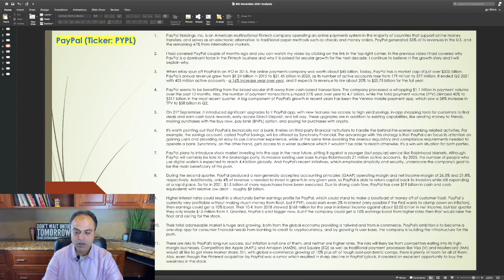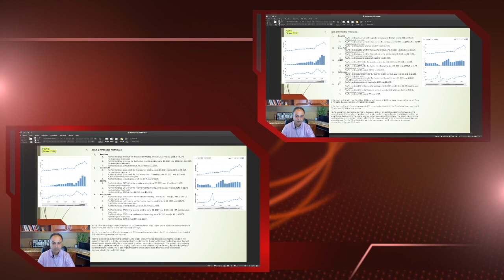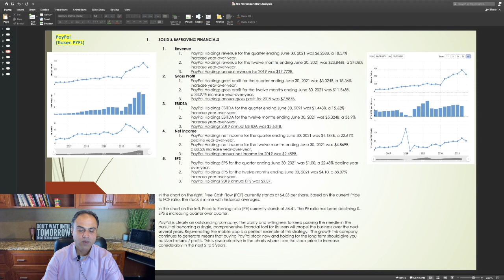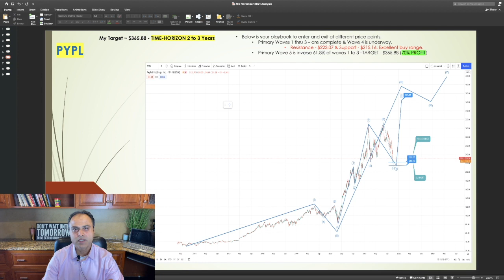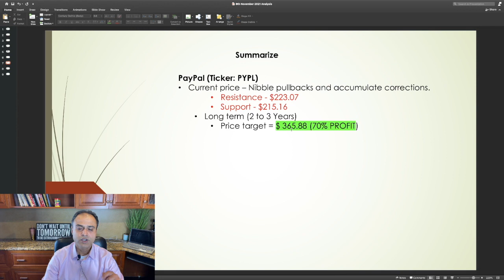2022 UPDATE ON PAYPAL (PYPL) Stock 🙀! BUY, HOLD, OR SELL? SHORT & LONG!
When eBay spun off PayPal in an IPO in 2015, the online payments company was worth about $45 billion. Today, PayPal has a market cap of just over $300 billion. PayPal's annual revenue grew from $9.24 billion in 2015 to $21.45 billion in 2020, as its number of active accounts rose from 179 million to 377 million. It ended Q2 2021 with 403 million active accounts - a 16% increase year over year, and it expects its revenue to rise about 20% to $25.75 billion for the full year.

PayPal seems to be benefiting from the broad secular shift away from cash-based transactions. The company processed a whopping $1.1 trillion in payment volume over the past 12 months. Also, the number of payment transactions jumped 27% year over year to 4.7 billion, while the total payment volume (TPV) climbed 40% to $311 billion in the most recent quarter.

Since March 2020, PayPal stock had risen approx. 300% but since July 2021, it has shed 25% turning into negative returns for 2021. In contrast, S&P500 has risen 25% in 2021. May analysts think it is still overvalued. Is this true? OR Can we expect higher stock price in 2021 and beyond?

In this video, we will understand its business, its financials, Future growth Outlook, review its charts using Elliot wave and see how we can make money.

PS Invest Plays content is for entertainment only. In no event will PS Invest Plays be liable for any loss or damage including, without limitation, indirect or consequential loss or damage, or any loss or damage whatsoever arising from loss of data or profits arising out of, or in connection with, the use of PS Invest Plays content on YouTube, Patreon, and Discord.  PS Invest Plays is not a licensed broker/financial planner. All financial decisions made by the viewer should be done after talking with a licensed professional.  Everything on the PS Invest Plays channel is for entertainment only.  PS Invest Plays video content may change over time, or become outdated or invalid. PS Invest Plays reserves the right to change his opinions and entertainment content at any time. Thank you from PS Invest Plays.